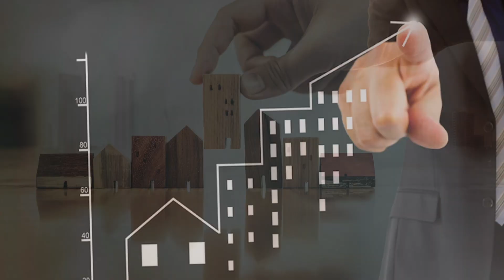¡Desbloqueá el secreto para invertir con éxito!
Virgilio Raiden, nuestro experto en inversiones, te comparte 2 indicadores clave para predecir el rendimiento de tu inversión.

¡Aprendé a leer el mercado y tomá decisiones inteligentes para potenciar tus ganancias!

Y si querés seguir nuestras 24 horas de contenido, visitá nuestro sitio web